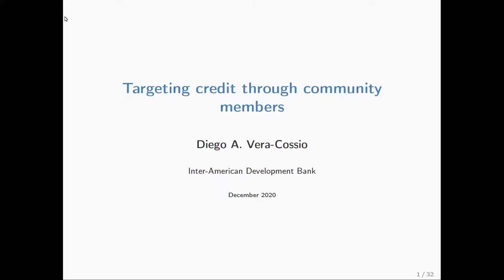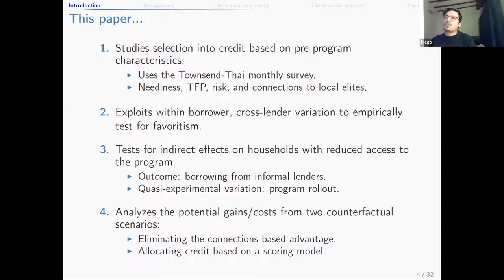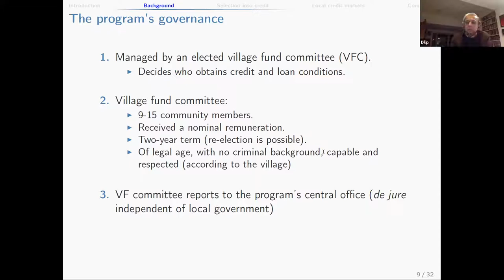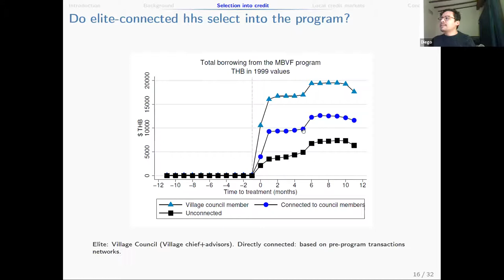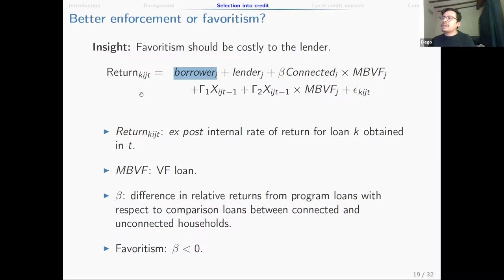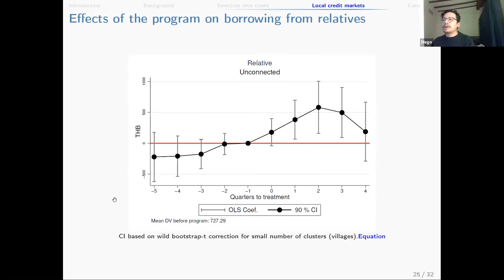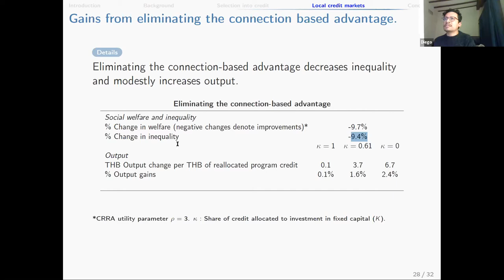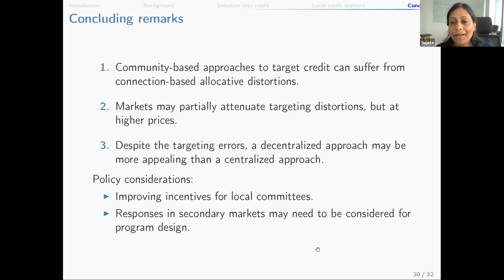Diego Vera-Cossio: Targeting credit through community members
Diego Vera-Cossio (Inter-American Development Bank) presented his work on Targeting credit through community members as a part of webinar series on Targeting and Community Networks in Anti-Poverty Programs,  a total of 6 webinars hosted online from 30 Nov 2020 to 27 January 2021 by HKUST Institute for Emerging Market Studies. The object of the series is to discuss local information that can be best leveraged to identify correct beneficiaries in centralized and decentralized development and poverty alleviation programmes.